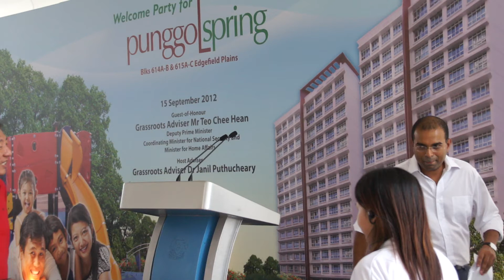Welcome Speech by Mr Teo Chee Hean to Residents of Punggol Spring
Welcome Speech by Mr Teo Chee Hean to Residents of Punggol Spring on 15th of Sept 2012. Punggol Spring includes Blk 614A-B & Blk 615A-C along Edgefield Plains